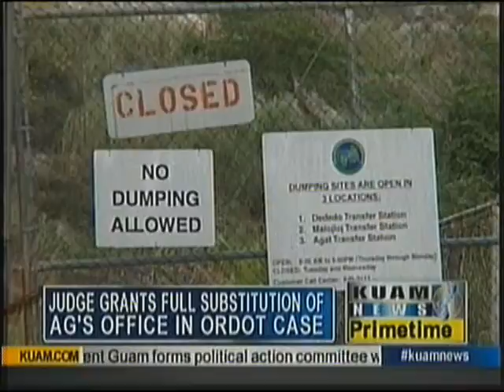Judge grants full substitution of AG's Office in Ordot case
Chief Judge Frances Tydingco-Gatewood granted Adelup's motion to have a full substitution of counsel to represent the government's best interests in the Ordot consent decree case.